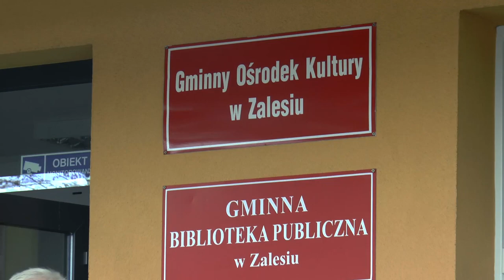Potańcówka w Zalesiu z kapelą Retro